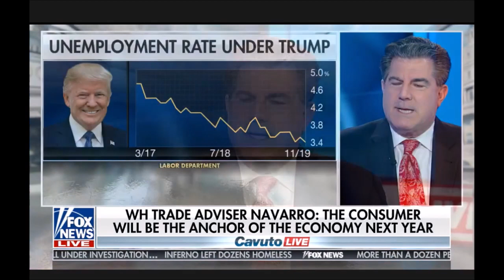Melissa Armo | The Stock Swoosh | Fox News | Cavuto Live